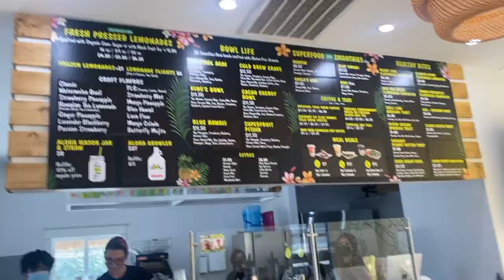Weekend vlog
Welcome to my weekend, I know I take forever to upload :) sorry.